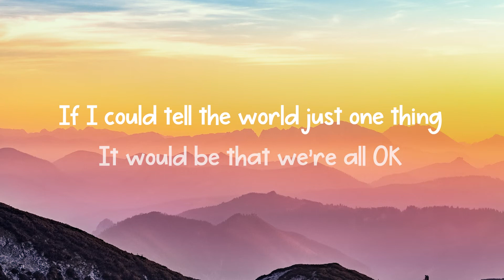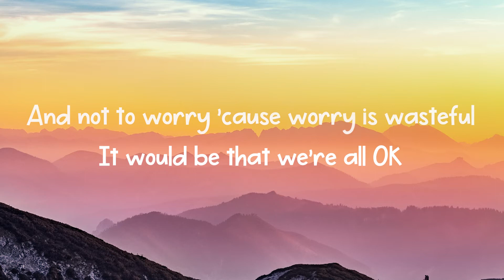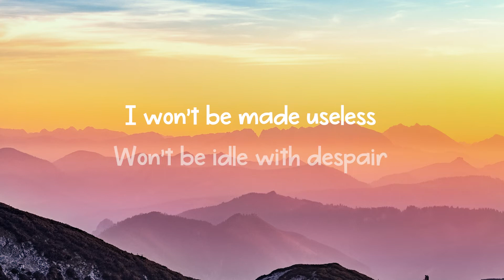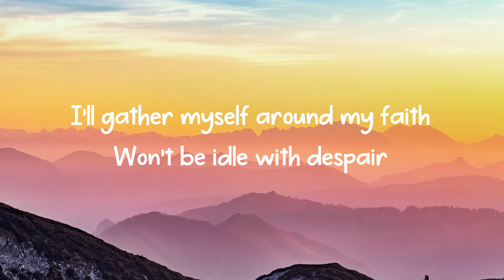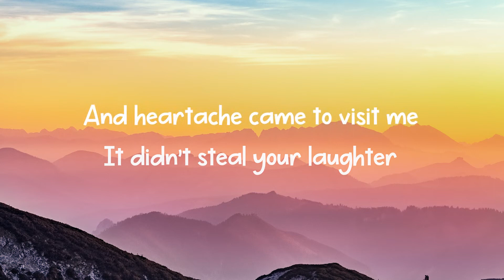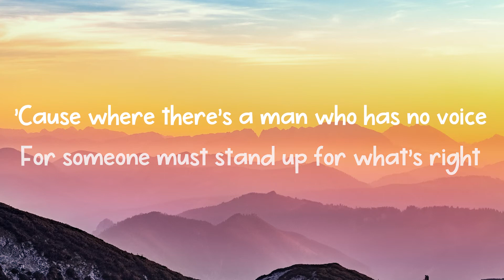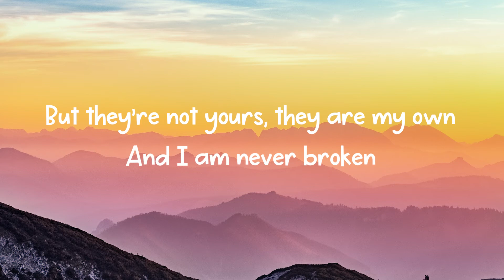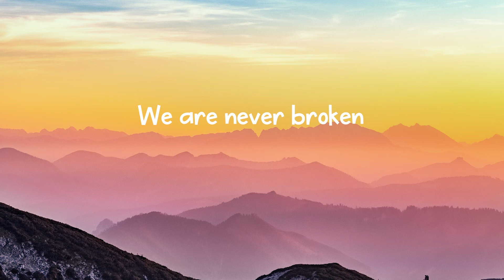Jewel - Hands [LYRICS]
Released: October 16, 1998
Composers: Jewel Kilcher, Patrick Leonard
Lyricist: Jewel Kilcher
Producer: Patrick Leonard